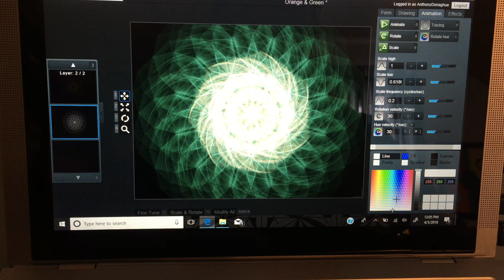Create & Illustrate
New projects and creations from the last week! Illustrated by Anthony Donaghue. Bit.ly/AnthonyDonaghue